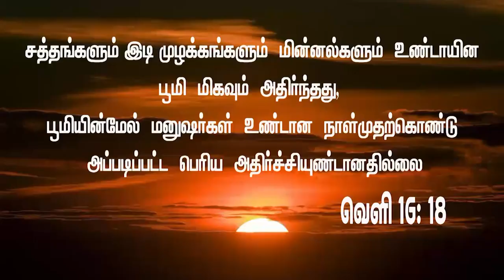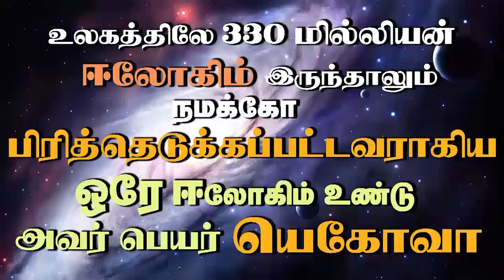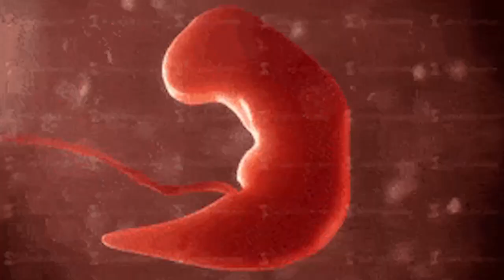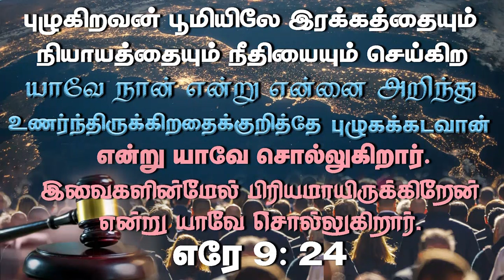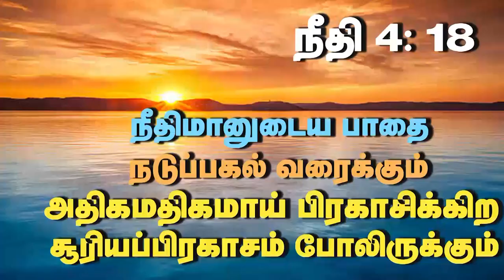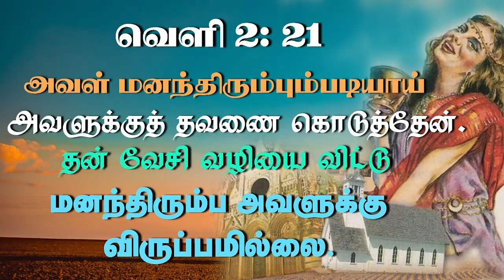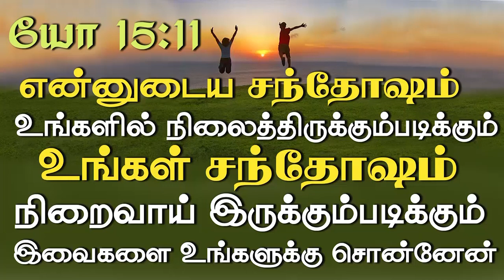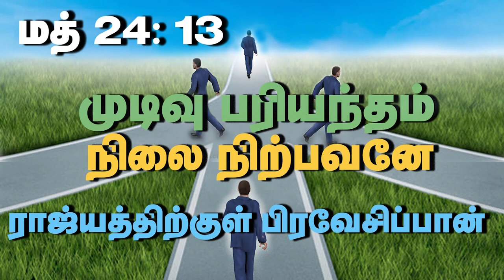19th Feb 2023 - Sunday